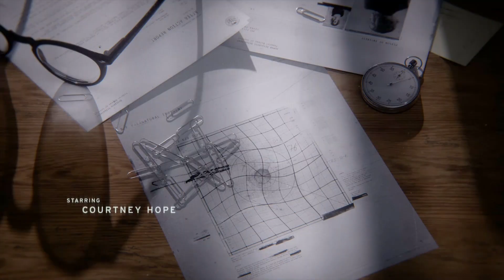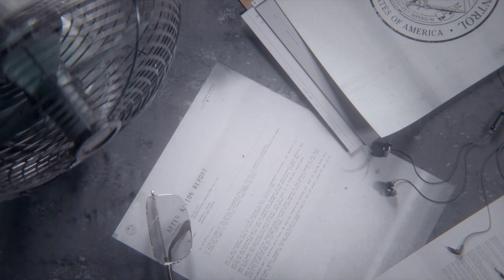Control - 01 - Willkommen im Ältesten Haus [PS4] | Let's play Control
Control
Publisher: 505 Games
Genre: Third-Person-Shooter, Action-Adventure
USK-Einstufung: 16 Jahre

Wenn dir das Spiel gefällt, so unterstütze bitte die Entwickler und kaufe den Spieletitel im Original